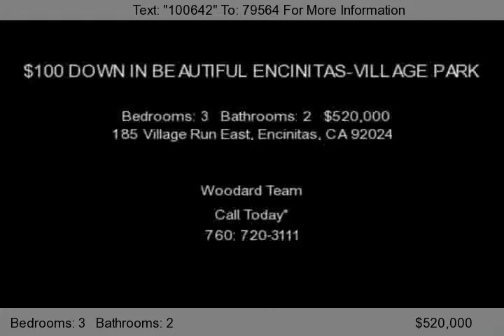185 Village Run East, Encinitas, CA 92024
I was a Encinitas charmer in the highly desired community of 'Village Park' and can be again.  My home features included a beautifully upgraded kitchen with new cabinetry granite counters, you can enjoy my open family style kitchen & dining area with French doors leading you to the back yard...I love to entertain!  You will love my skylights, and my location which is directly across from th...